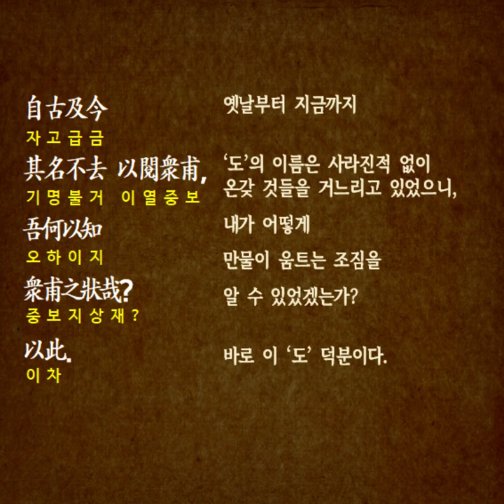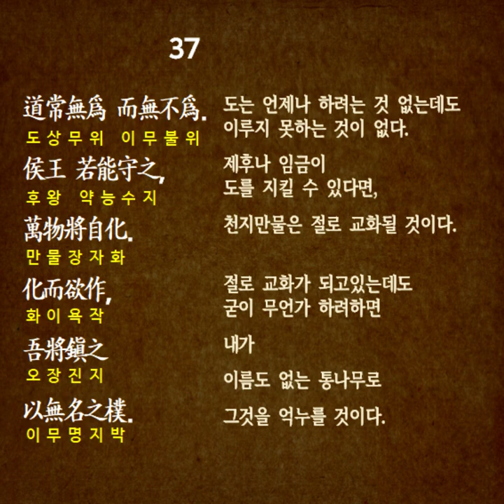노자 도덕경 道德经 전문 우리말 독송 [한문 원문 독음 해설] 오디오북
『노자』 또는 『노자도덕경』이라고도 한다.
약 5,000자, 81장으로 되어 있으며,
상편 37장의 내용을 「도경(道經)」,
하편 44장의 내용을 「덕경(德經)」이라고 한다.

노자가 지었다고 하지만
여러 차례에 걸쳐 편집된 흔적이 있는 것으로 보아,
오랜 기간 동안 많은 변형 과정을 거쳐
기원전 4세기경 지금과 같은 형태로 고정되었다고 여겨진다.

여기에 활용된 본문은
한자표기가 최소화 되고, 문장이 쉽고 내용이 간결하여
[읽으면 이해하는 노자 도덕경]의 번역문을 활용했다.

도덕경 원문은
가장 일반적인 통행본을 기준으로 한것이며
1993년 발굴된 죽간본을 참고했다.

[읽으면 이해하는 도덕경]의 해설 사용

세월에 잊혀지는 것들이 있고
세월에 빛을내는 것들이 있다

2500년이 지난 지금
성경 다음으로 가장 많이 서양에 소개된
동양사상의 핵심,
노자 도덕경을 읽어보자

짧은 원문에 충실한 직역이다.
누구라도 읽으면 이해되는 번역이다.
젊은이도 읽을 수 있는 문장이다.

독송 : 네이버 클로바 보이스